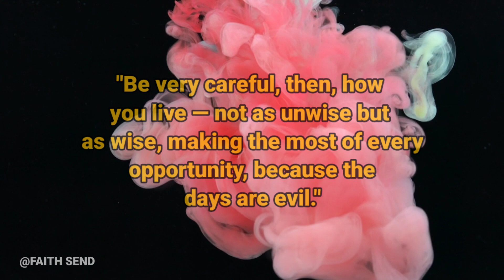💖GOD SAYS: WATCH THIS BEFORE YOU DO ANYTHING TODAY - ✨ God Message for you Today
Gods message today | God's message | Gods message for me today

You're blessed if you have found this video today.  Messages from heaven and messages from god have been around for centuries, with most people believing that the divine will is at work behind them.What God says can have a powerful positive effect on our life. You will find God blessings message, faith quotes, angel message, god message tarot, radiate positivity 1111, jesus quotes, universe message, lion of Judah, etc as Christian motivation. We hope you enjoyed God's message for you.

Gods message today:

What Is Gods Message for Me Today? Would you like to know why you're here on earth, what the purpose of your life is, or if there's a life after this one? The truth about these questions lies with God, and He wants you to know it for yourself. You can learn Gods message today by studying the scriptures, praying to Him, and listening to the words of the prophets.
Gods message today are not always easy to understand, but they provide a sense of peace and closure for the person who has lost someone or something. It is not about the meaning of life, but it is about finding meaning in life.

God Helps:

God is always ready to help. God Helps when you call him. God holds everything. He has full control over the universe. When you are weighed down by the battles in life Gods says to go to his shelter. There is no need to worry because god is capable of turning things around. Gods message today  will show you the right path. Trust god message or god words. He has promised to keep you. He has promised to be with you to the very end.
This Video Includes All These Searches :

1 gods message today
2 gods message for me today
3 gods message for you today
4 urgent message from god for you today
5 universe message for you today
6 law of attraction whatsapp status
7 god message today
8 gods message for you today
9 gods message today for me
10 god message tarot
11 radiate positivity 1111
12 faith quotes
13 angel message today
14 god blessings message
15 angel message
16 gid message for you
17 gods message today
18 angel number 222
19 god blessings messages
20 angel number 111
21 gods messages
22 universe messages
23 god is saying to you
24 angels messages
25 message from the universe
26 urgent god message
27 urgent message from god
28 gods message for me
29 loa
30 gods message for me
31 god message for you today
32 angel numbers
33 angel number
34 gods message for me today
35 gods message
36 god msg
37 god is saying
38 love magic works
39 universe message
40 jesus quotes
41 god affirmation
42 god message for me today
43 money coming affirmation
44 christian motivation
45 god says
46 gods message
47 lion of judah
48 grace for purpose
49 gods message for you
50 catholic
51 god message for me
52 god message
53 god message today for me
54 messenger of god
55 gods message for you
56 god message for you
57 god quotes
58 god prayer for money
59 jesus message
60 secret manifestation
61 bible quotes
62 god helps
63 prayers
64 lord message
65 message from god
66 positive thoughts
67 god words
68 joel osteen
69 law of attraction
70 miracles happen overnight
71 the law of attraction
72 happy life motivation
73 message of god
74 get miracles in 1 hour
75 manifestation
76 bible verse
77 god keeps hold
78 quotes status
79 god says to me
80 positive affirmation
81 positive vibes
82 bible
83 motivational
84 gods love letter
85 affirmations
86 jesus death
87 affirmation
88 jesus christ
89 god message video
90 the secret
91 god say
92 good vibes
93 whatsapp status
94 jesus
95 universe
96 god says to you
97 god
98 guidance
99 the lord
god gives
god message